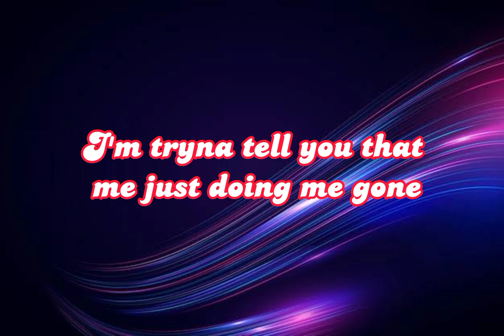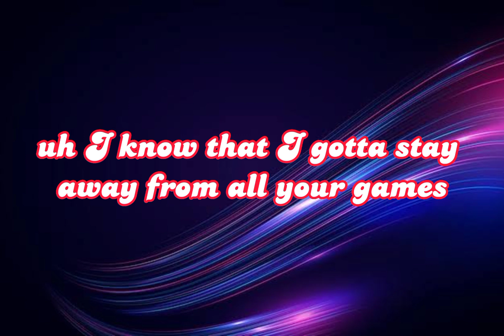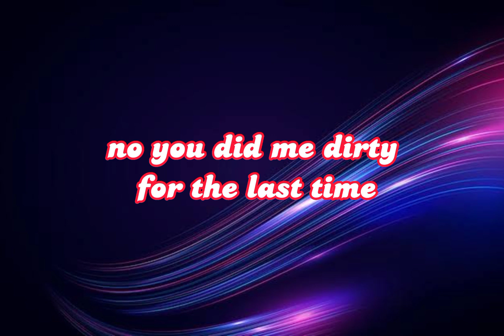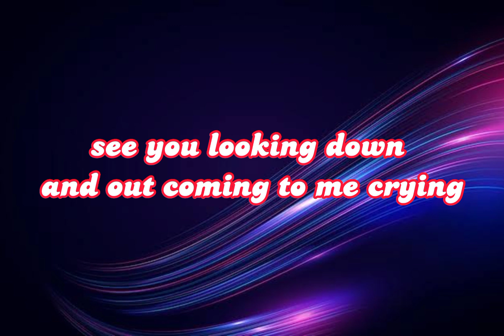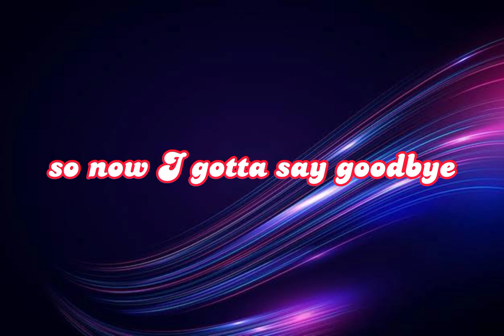Say Goodbye Lyrics Song